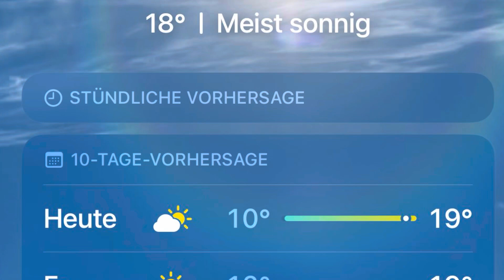Hinflug Sizilien nach Palermo mit easyJet. EZS1223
Flug vom EuroAirport Basel-Mulhouse-Freiburg  nach Palermo die Hauptstadt von Sizilien. Palermo liegt im Nordwesten der Insel. Sie hat einen Flughafen in der Stadt: Flughafen Palermo-Punta Raisi.
Flugnumer: EZS1223.
(BSL) Basel-Mulhouse-Freiburg (Check-in Schweizer Sektor)
(PMO) Palermo (Sizilien)

10:40 Uhr